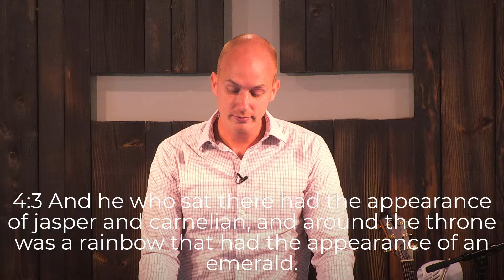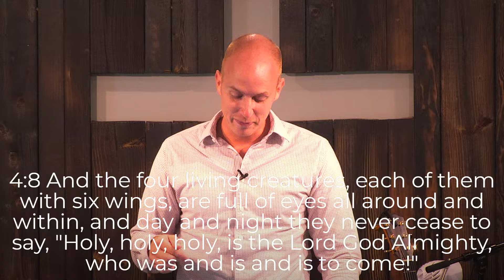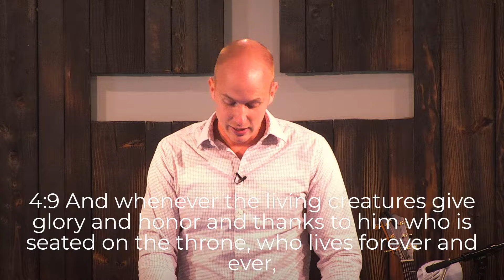9/29/24 | Revelation 4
Join us live for worship this Sunday at 10am.